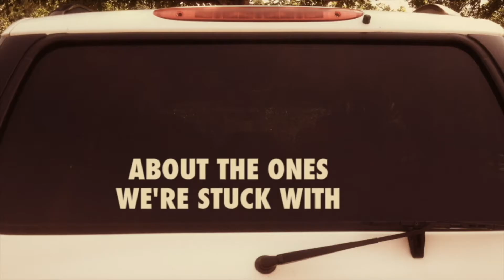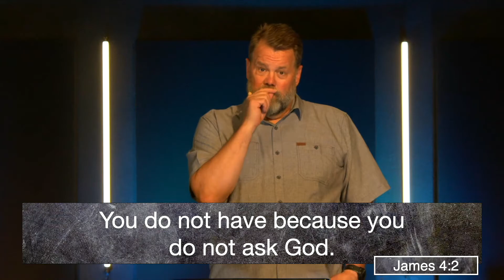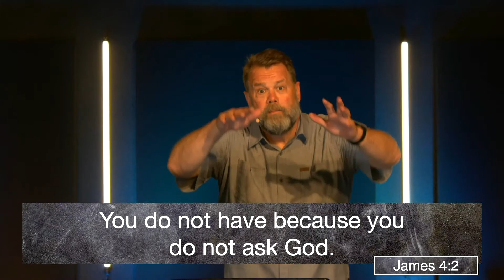Future Family - Family Conflict (Message Only)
1. Helping people find their way back to God
2. Mobilizing Christ Followers to Change the world
3. Reproducing churches, leaders and artists

OUR DREAM is that Restore Community Church becomes a gathering of people whose hearts beat with a passion for "Helping People Find Their Way Back to God." The presence of these Christ followers in the community brings a fresh sense of faith, a selfless love, and a new kind of hope. They celebrate and embrace God's eternal plan for Jesus to be the hope of the world.

The heartbeat of these followers can be felt in neighborhoods, where the language of "we" replaces "me." They gather in groups where it's safe to risk, be vulnerable, and share life deeply. They are marked by a radical kind of love and acceptance; the mark of Jesus Christ and His followers.

While their hearts beat with the compassion of Christ, these followers are on mission to change the world into a place where no need goes unmet. Neighborhoods become places where the word "lonely" doesn't exist; where a smile replaces suspicion and security replaces fear and the real issues of poverty are addressed. Holding all things loosely, generosity replaces self-centeredness and compassion calls them to take risks. Personal contribution becomes a path to obedience, fulfillment, unity and joy.

Church becomes a life changing experience, not simply a location.